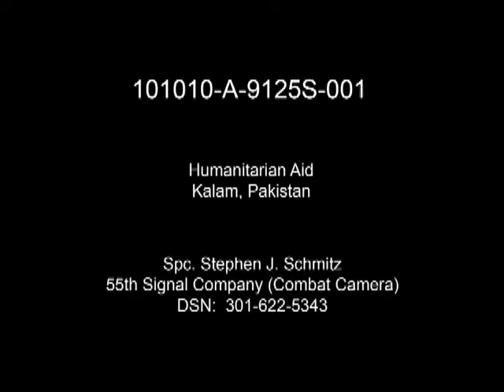Humanitarian Aid to Flood-Ravaged Pakistan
Footage of workers unloading a helicopter and distributing food to flood victims in Pakistan. Provided by 55th Combat Camera.